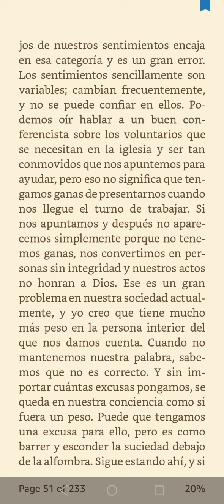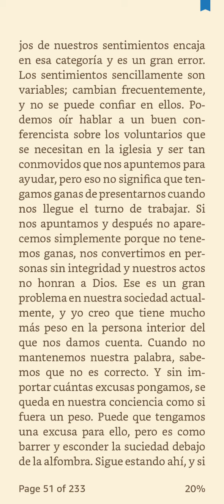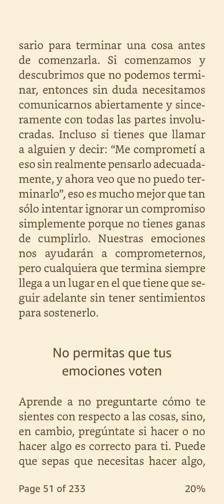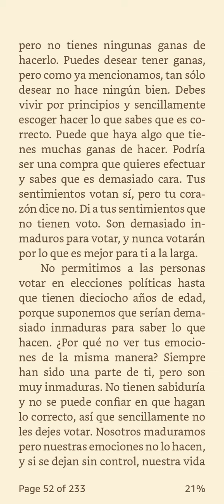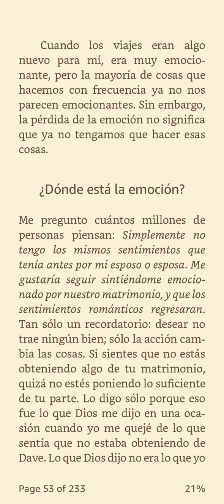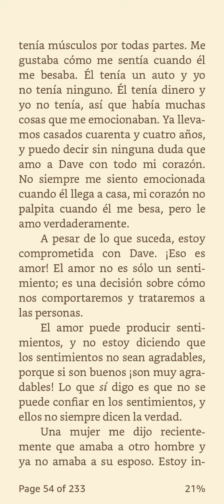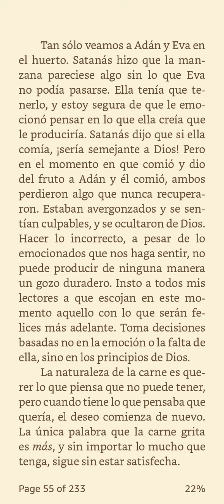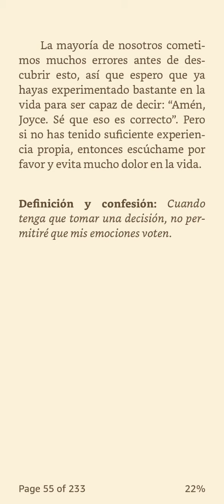Capítulo5(Parte 2);"Me gustaría no sentirme de esa forma",Vive Por Encima de Tus SentimientosJMeyer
Dios es claro en cuanto al manejo de nuestros sentimientos. Él nos dió la capacidad de sentir muchas cosas. Por lo mismo Su palabra nos enseña como manejarlos para servir y amar plenamente. Anímate a permitir que Dios dirija tú vida y a experimentar Su gloria en todo!
--Puedes comprar para disfrutar, tu copia del libro, digital o de papel, en Amazon.MX--